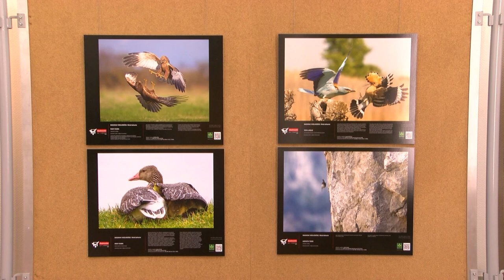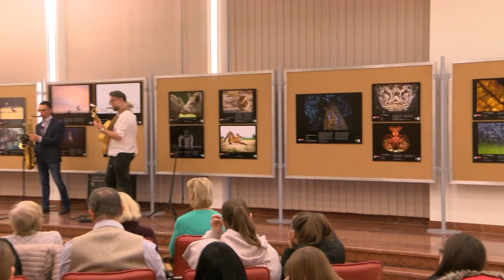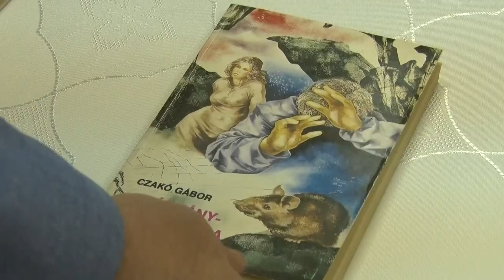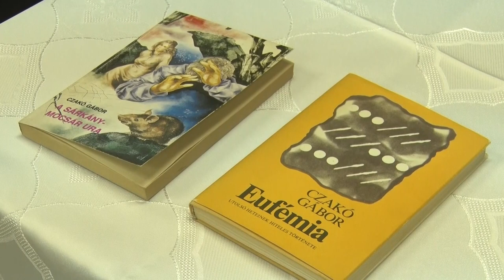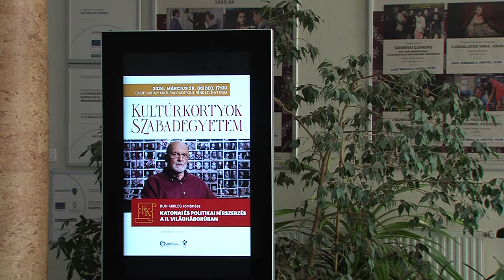Kultúrszoba - kulturális magazin 20240321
Czakó Gábor Csaba Kossuth- és József Attila-díjas író - emlékest szülőfalujában
Fotókiállítás - nagyszerű képeket tekinthetünk meg a szekszárdi Kulturális Központban
Versek a Kárpát-medencéből - kitűnő performanszok Szekszárdon
Programajánló - húsvéti játszóház, történelmi áttekintés és még sok más